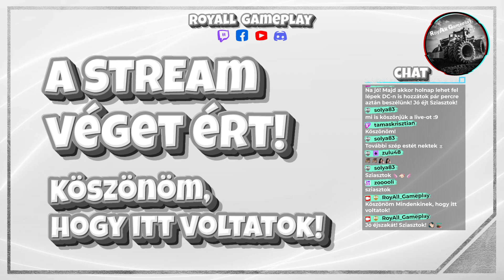Grand Canyon - Alamosa - Logan! 🚚 | ATS | 1.49 | 🚛 🎮 📅 2024.03.12.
Köszönöm, hogy időt szánsz a Twitch live-ok megtekintésére! Remélem, hogy élvezni fogjátok.

🚚📋 Mod list:
American Truck Simulator: 1.49 Update
American Truck Simulator: Maps DLC